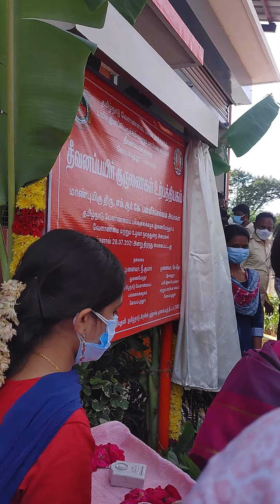MRK panneer Selvam 28.7.21 cattle feed plant opening.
NDA ENGINEERING
508, Maniakarampalayam road,
Nallampalayam Rd,
Ranga Layout 1,
Ganapathy, Coimbatore,